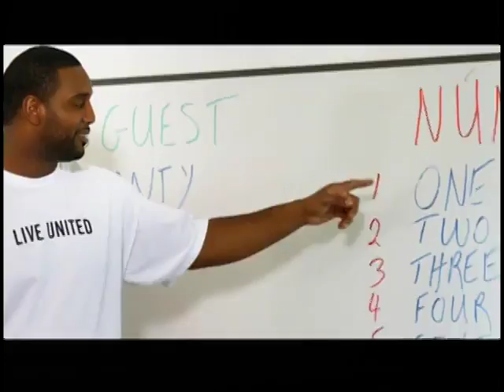Perspectives August 6 2014